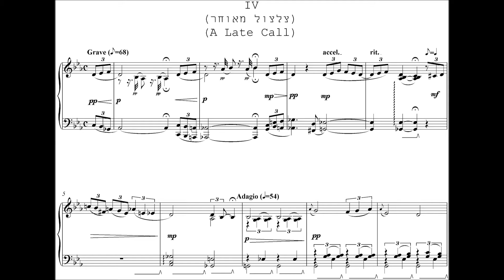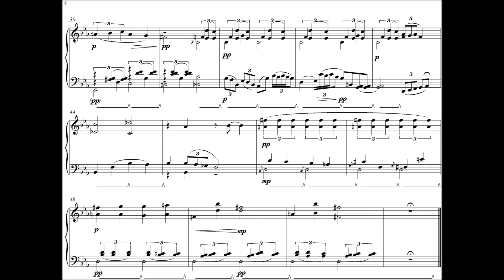Dead Ends: IV (A Late Call) / Noam Yatsiv / Piano: Haim Tukachinsky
Dead Ends: IV (A Late Call). Movement 4/5.
Recording with notation. Composed by Noam Yatsiv / Pianist: Haim Tukachinsky.